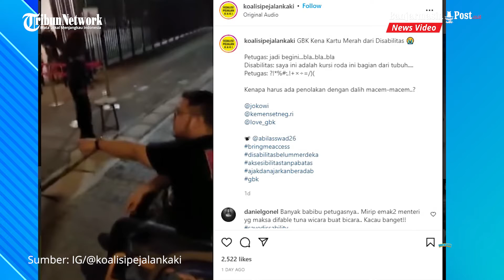Penyandang Disabilitas Dilarang Masuk ke Stadion GBK, Alasannya karena Gunakan Kursi Roda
BANJARMASINPOST.CO.ID - Seorang pengguna kursi roda bernama Abil Asswad (32) kecewa seusai petugas keamanan Gelora Bung Karno Jakarta melarangnya masuk Stadion GBK, Minggu (26/12/2021).

Pelarangan tersebut dengan alasan alat yang beroda tidak boleh masuk.

Abil pun kemudian mengurungkan niatnya untuk berkeliling berolahraga di lokasi tersebut.

Dikutip dari Kompas.com, kejadian tersebut viral seusai video tindakan pelarangan itu diunggah oleh akun Instagram @Koalisipejalankaki, Senin (27/12/2021).

Dalam video tersebut, Abil tampak duduk di atas kursi rodanya. Ia tampak berdebat dengan seorang petugas keamanan GBK.

Dalam pengakuannya Selasa (28/12/2021), Abil dilarang masuk ke area Stadion GBK karena alat beroda tidak boleh masuk.

Misalnya sepatu roda, skateboard, sepeda, dan sejenisnya dilarang masuk sesuai perintah pengelola GBK. Padahal Abil adalah pengguna kursi roda.

"Langsung saya benar-benar kaget, kok bisa kursi roda dilarang masuk. Petugasnya memberikan alasan untuk sepatu roda, skateboard, sepeda, dan sejenisnya yang beroda dilarang masuk atas perintah pengelola GBK. Benar-benar saya malu dengan orang sekitar," kata Abil kepada Kompas.com, Selasa (28/12/2021).

Abil pun harus berdebat dan menunggu pengelola GBK selama lebih dari satu jam untuk masuk ke lokasi itu.

Namun, Abil syok yang datang bukanlah pengelola GBK tetapi komandan regu yang bertugas dengan menggunakan kendaraan buggy car.

Abil mengungkapkan, saat itu dirinya mencoba memberikan penjelasan kepada komandan regu.

Setelah perdebatan panjang, sekira pukul 20.00 WIB, Abil akhirnya diperbolehkan masuk ke area Stadion GBK.

Dalam pengakuannya, ini adalah kali pertama Abil mengalami hal demikian.

Ia mengaku kecewa dan merasa didiskriminasi oleh petugas yang melarangnya masuk tersebut.

Padahal, dalam pengumuman yang terpampang di sekitar Stadion GBK, yang dilarang masuk adalah alat beroda seperti sepeda, skuter, skateboard, dan sejenisnya.

Ia pun melihat petugas tidak memahami perbedaan kursi roda dengan alat-alat beroda yang dilarang masuk ke area GBK.

"Mereka sama sekali tidak memahami (perbedaan kursi roda dengan alat beroda lainnya), makanya saya bilang kurang edukasi, bahkan tidak diedukasi oleh atasan atau pengelolanya," kata Abil.

Seusai kejadian tersebut, Abil berharap agar tak ada lagi kejadian yang sama. Terlebih kejadian diskriminasi terhadap penyandang disabilitas.

Ia berharap pemerintah membenahi akses-akses untuk penyandang disabilitas termasuk edukasi untuk petugas.

"Kita semua mempunyai kebutuhan yang sama, hanya saja kemampuan kita yang terbatas," kata dia. (Tribun-Video.com/Kompas.com)